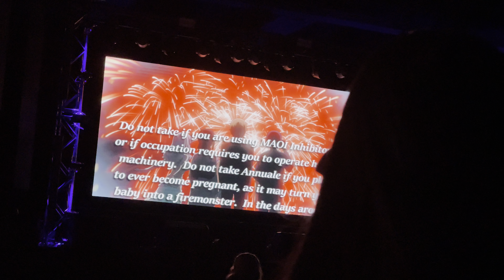Annuale: Periods are War-Kaguya Sakura-Con 2022 AMV Contest Best in Show Audience Reaction